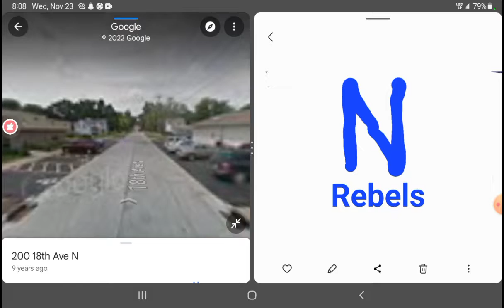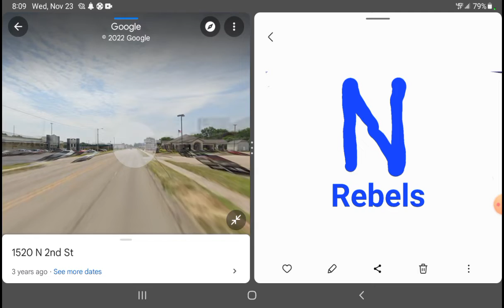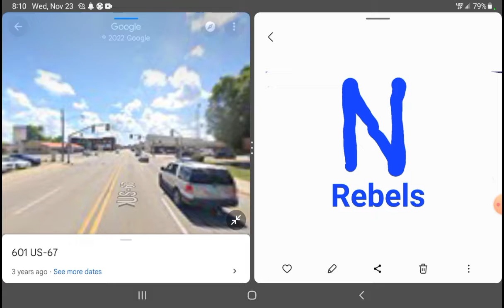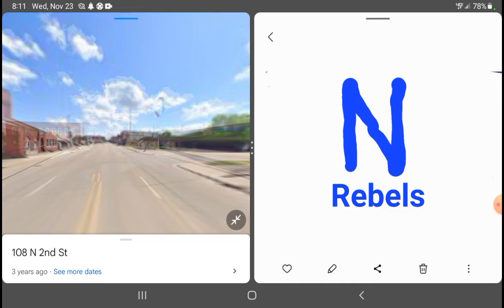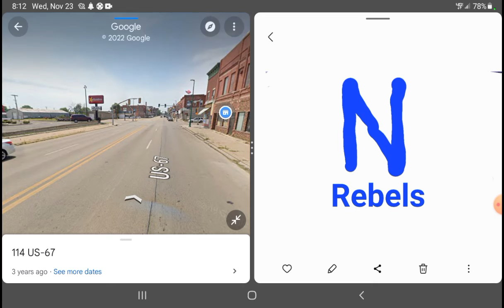Rebel Takes a Trip 2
This Time From BP to Hardees.